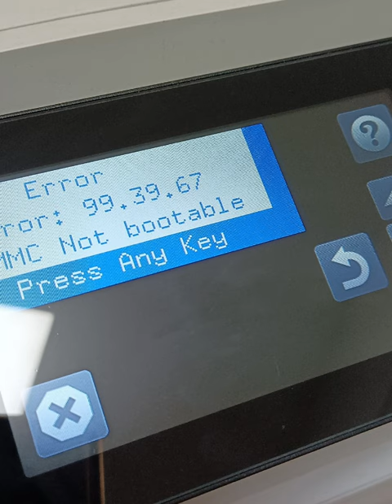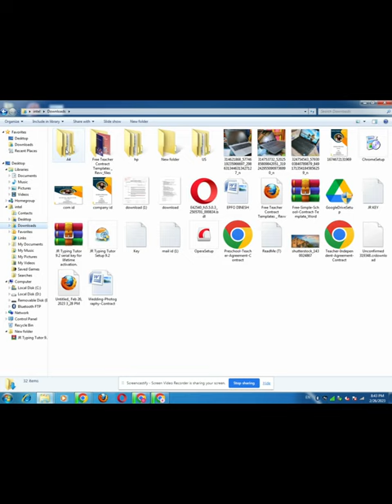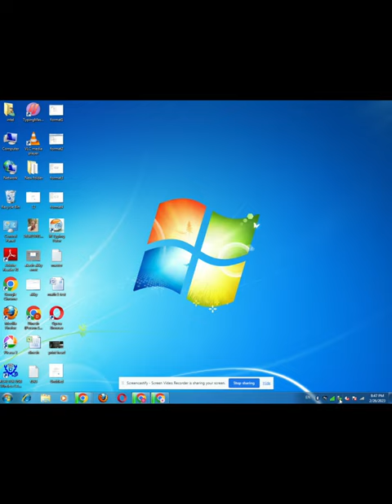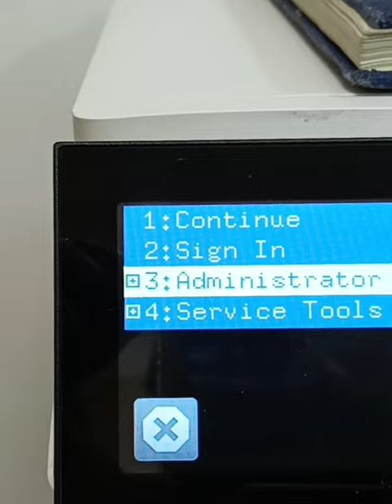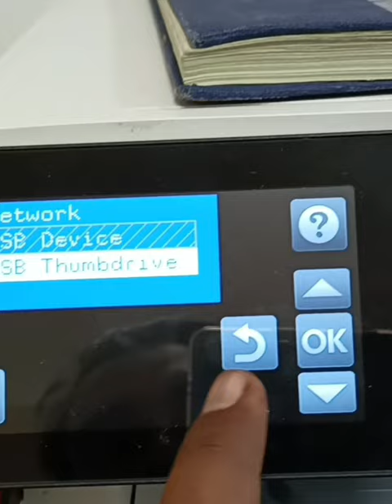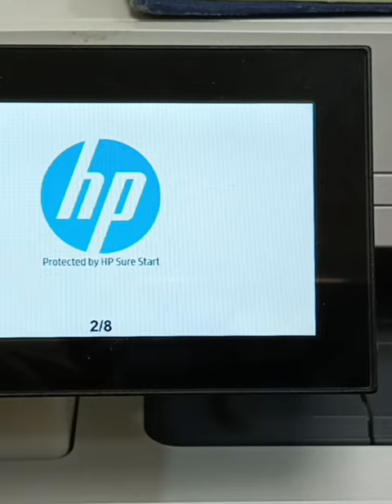Firmware update by Pre-boot menu hp printer | hp printer firmware update via usb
In this video, we will be exploring the process of loading firmware using the pre-boot menu on HP Enterprise printers. Firmware is software that is embedded in a printer's hardware and is responsible for controlling its various functions. Updating firmware is important to ensure that the printer operates smoothly and to address any bugs or security vulnerabilities.

The pre-boot menu is a built-in feature on HP Enterprise printers that allows users to access advanced settings and features, including firmware updates. In this video, we will walk you through the steps to access the pre-boot menu,hp printer firmware update via usb

 select and download the correct firmware version, and initiate the firmware update process.

We will also cover common issues that may occur during the firmware update process, such as power outages or incorrect firmware versions, and how to troubleshoot and resolve them.

By the end of this video, you will have a better understanding of how to update firmware on an HP Enterprise printer using the pre-boot menu, ensuring that your printer is up-to-date and operating at its best. hindi
Load firmware using the Pre-Boot men...
 USB Firmware Update HP Laserjet Ent...
 HP 1200 toner refill | HP 103A Toner re...
 HP Smart Tank 580 Printer Disassemb...
 || HP LASERJET PRO M202 DW||HOW...
 tank 500 | hp smart tank 585 printhead...
 HP Supply Problem After Update
 Using a USB Drive to Update the Firmw...
 How to turn off HP automatic firmwar...
 hp laserjet tank mfp 1005w printer pap...
 تنزيل سوفت وير ل برنتر (ج١) (... Hp LaserJeLase
 hp M452dw

 Firmware Update in Toshiba
Product Model Number: 3PZ75A
Product Name: HP LaserJet Managed MFP
E42540f
Product Model Number: Z8Z06A
E72525dn Plus - Bundle Product hindi
hp printer firmware update kaise kare |  hindi